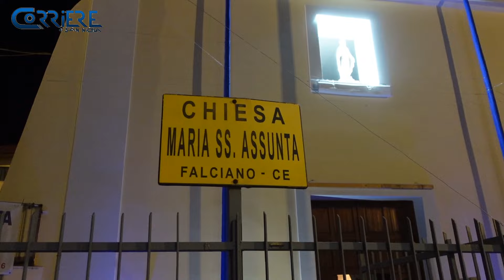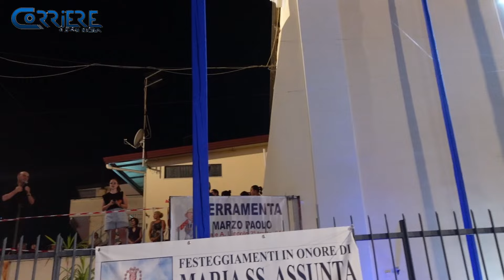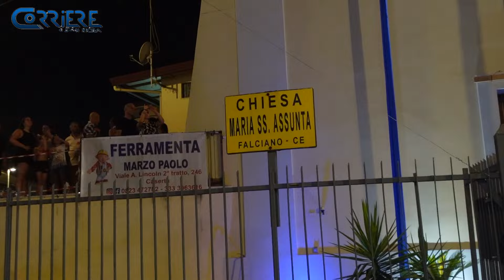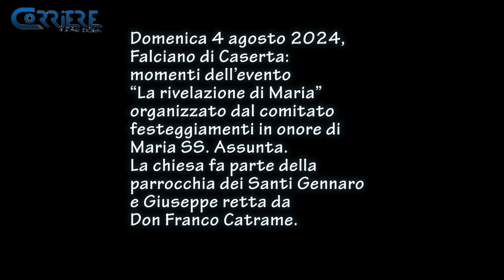"La rivelazione di Maria"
Domenica 4 agosto 2024, Falciano di Caserta: momenti dell’evento “La rivelazione di Maria” organizzato dal comitato festeggiamenti in onore di Maria SS. Assunta. La chiesa fa parte della parrocchia dei Santi Gennaro e Giuseppe retta da Don Franco Catrame.